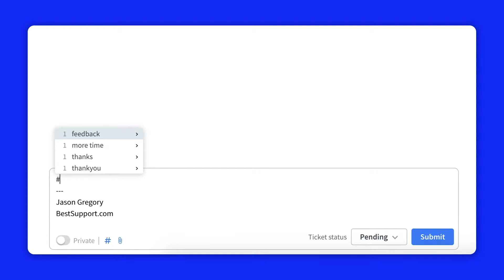HelpDesk Features: Canned Responses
If you respond to customer messages on a daily basis, you’ve probably noticed that many of them are similar (or the same). To speed up your work, you can create predefined answers and use shortcuts to paste them to your messages. In this video we will show you how to create and use so called Canned Responses.